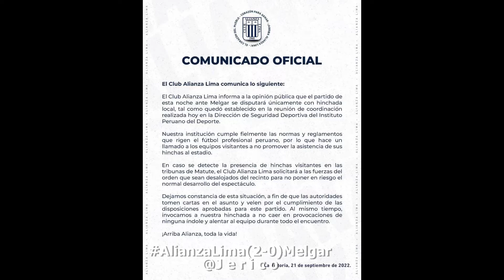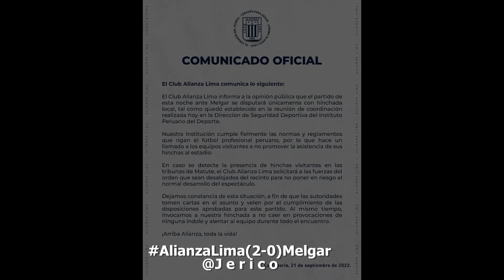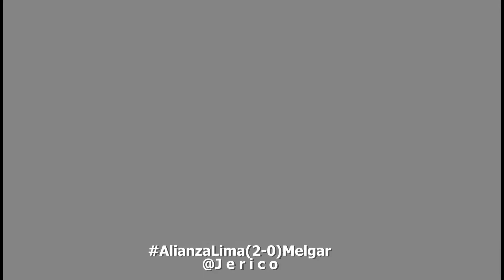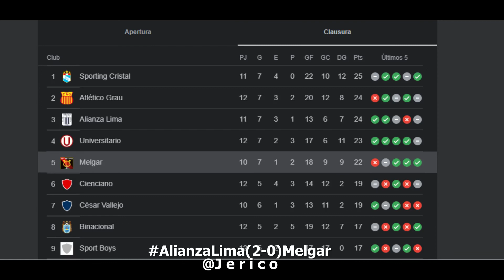EL LEÓN SE HA DORMIDO¿Qué ocurré?■AlianzaLima(2-0)Melgar■Resumen y opinión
El Melgar Sudamericana se ha dormido!✅melgar